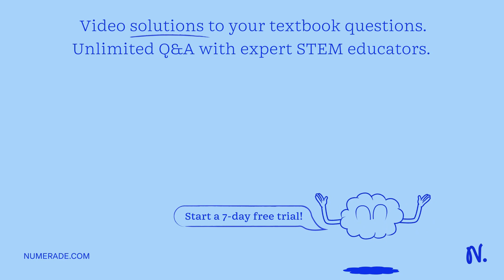A 40-Î¼C charge is positioned on the x-axis at x = 4.0 cm. To produce a net electric field of zero …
A 40-Î¼C charge is positioned on the x-axis at x = 4.0 cm. To produce a net electric field of zero at the origin, where should a -60-Î¼C charge be placed in cm? 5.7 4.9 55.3